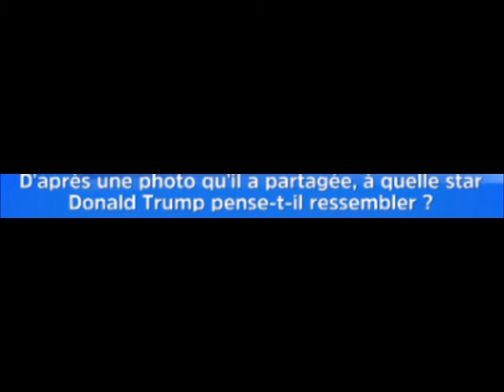12 Coups de Midi Nouvelle règle pour la nouvelle Etoile Mystérieuse